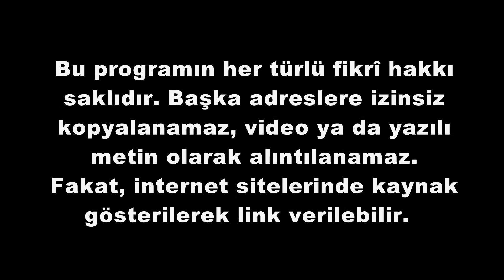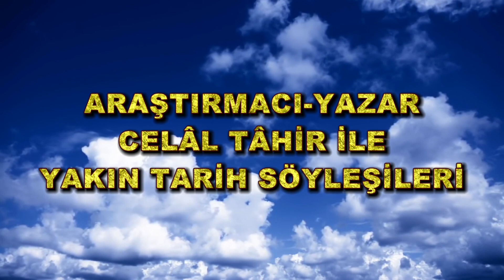27 MAYIS: CUMHURİYET TARİHİNİN İLK ASKERÎ DARBESİ / BÖLÜM 1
ARAŞTIRMACI-YAZAR CELÂL TÂHİR İLE YAKIN TARİH SÖYLEŞİLERİ
27 MAYIS: CUMHURİYET TARİHİNİN İLK ASKERÎ DARBESİ / BÖLÜM 1
PEK YAKINDA KİTAP OLARAK YAYIMLANACAK OLAN BİR YAKIN TARİH ARAŞTIRMASININ ÖN TANITIM FİLMLERİ
BİR METHODICA WEB TV YAPIMI
HAZIRLAYAN VE SUNAN: CELÂL TÂHİR